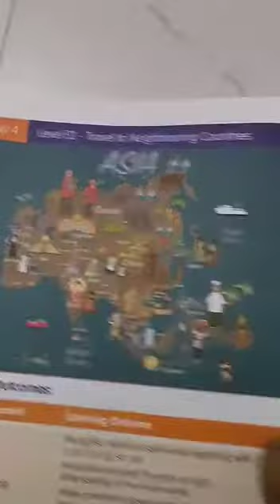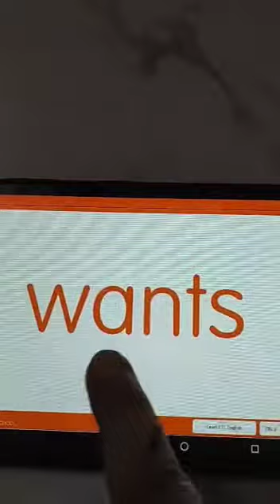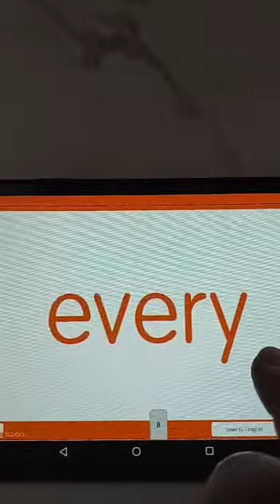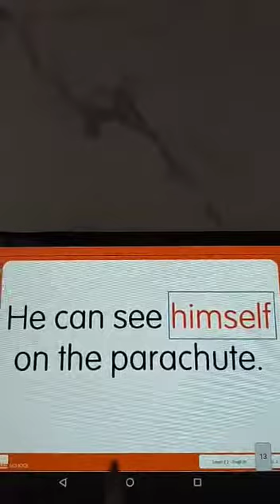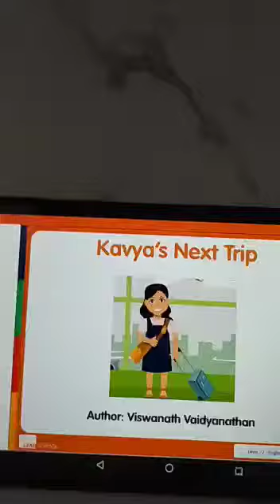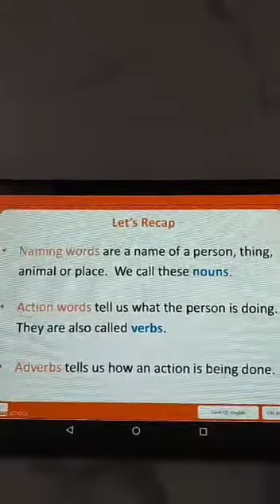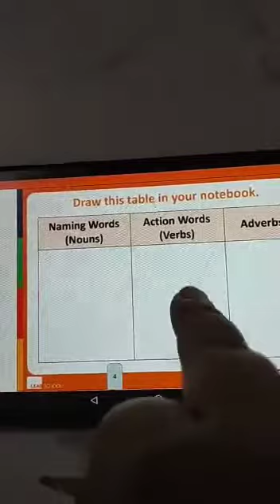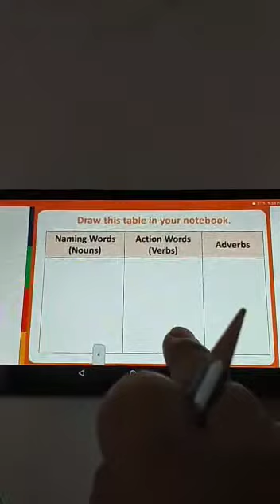ELGA 4 Unit 4 Day 1